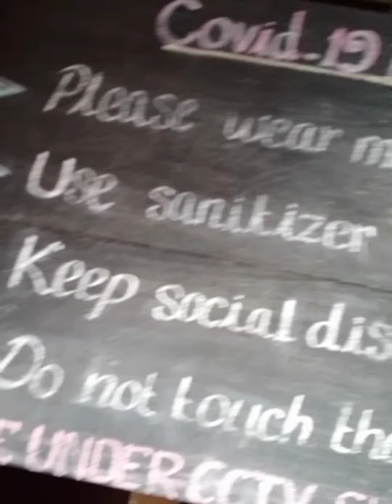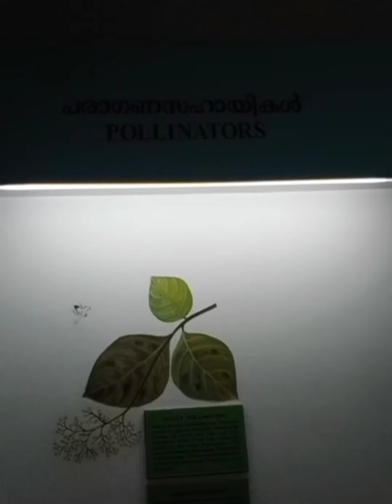nilambur teak museum |നിലമ്പൂർ തേക്ക് മ്യൂസിയം |Sanu vlog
pls 🙏